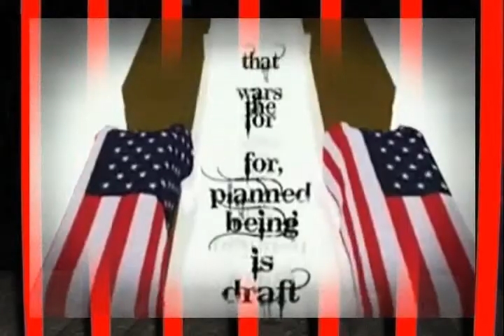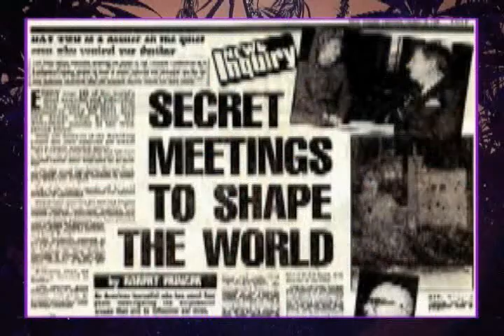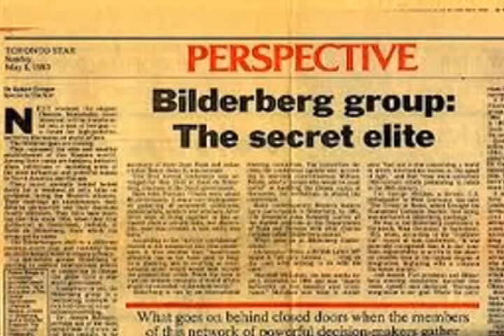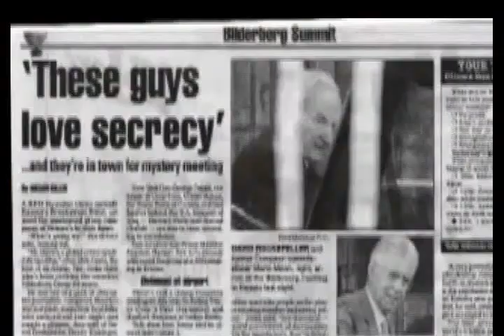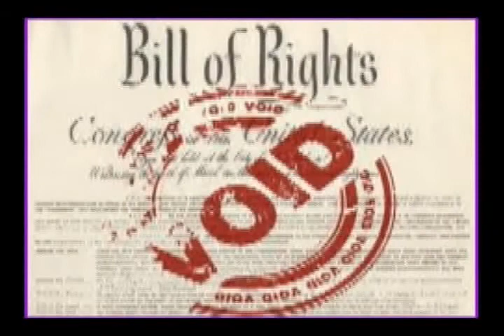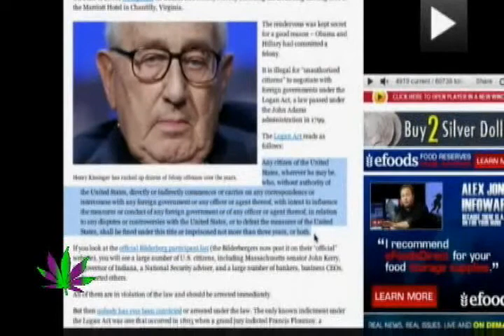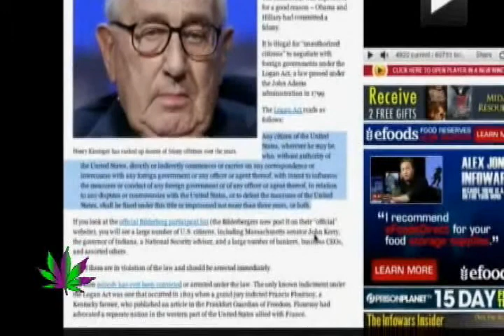Who is the Bilderberg Group?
"Stop Bitching and Start A Revolution" Season 6 - Episode 247. Original air date - July 12, 2012. The Bilderbergers are an international group composed of European Royalty, Wall Street investors, politicians, international bankers, prominent businessmen, media executives, and military leaders from around the planet. Those in attendance include leading political and financial figures from the United States and Western Europe. It use to be said that less than one person in 5,000 is aware of this group. Jim Marrs wrote, The Bilderbergers are a group of powerful men and woman-many of them European royalty--who meet in secret each year to discuss the issues of the day." This years (2012) annual BILDERBERG CONFERENCE was held in Chantilly, Virginia, May 31, to June 3rd. So join in with the Department of Freedom and watch for an insightful look at the Bilderberg Group. To begin this episode you will hear a powerful speech from Congressmen Dr. Ron Paul made before Congress. Next up we will hear from research journalists such as Alex Jones, Jim Tucker, Daniel Estulin, and others on the true nature of the Bilderberger's . Lastly, be prepared for a good chuckle towards the end of the show.
Programs like this will give you a reason to "Stop Bitching and Start A Revolution."
"When the power of love overcomes the love of power the world will know peace."
Jimi Hendrix. Enjoy!